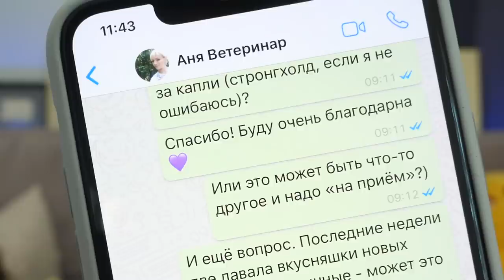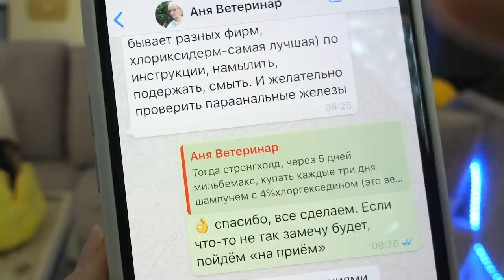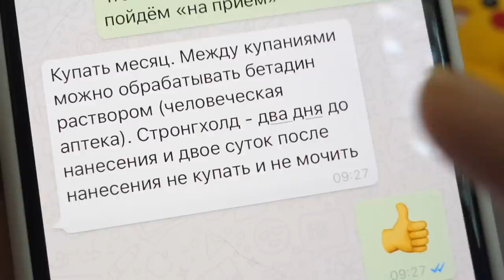Юми заболела! Рана на спине, выпадает шерсть! Что это?! Срочная переписка с ветеринаром!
Встреча 7 декабря! Кошачья выставка Winter Cat Show, Москва, Крокус Экспо, 3 павильон, 14 зал! Инстаграм Сайт ▼ЖМИ▼

Моя самая младшая собака Юми заболела, но чем? Была ночь, мы лежали в кровати, я гладила её по спине и обнаружила у нее на пояснице что-то странное. Я включила свет, стала разглядывать, а, когда дотронулась до лысины, которую нашла, у меня в пальцах остался кусок шерсти, которая выпадает из этой ранки. Я вспомнила, что, когда она была щенок, у нее было что-то подобное. Утром я срочно написала ветеринару, я покажу, какая у нас была переписка, какое ветеринар дала лечение!

Привет, я Anny Magic и у меня есть кошка Киса Алиса, собаки Софи и Эйван, Миша и Юми Чу другие домашние животные: муравьи, улитки. На моем канале не только питомцы и наша жизнь, но и путешествия, а ещё есть полезные советы, лайфхаки и проверки лайфхаков для животных, разные обзоры товаров, распаковки посылок и другие рубрики!